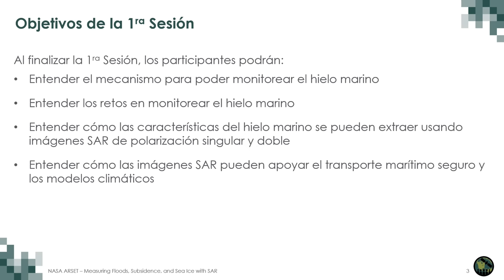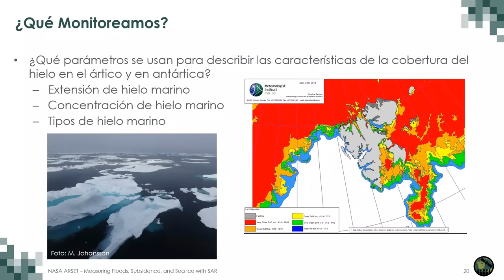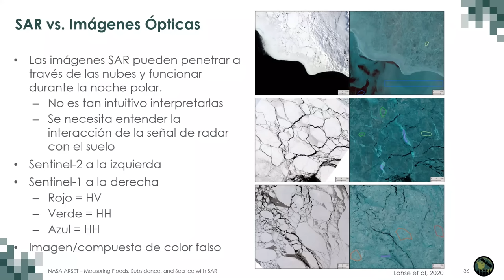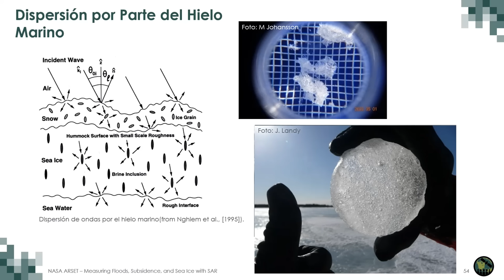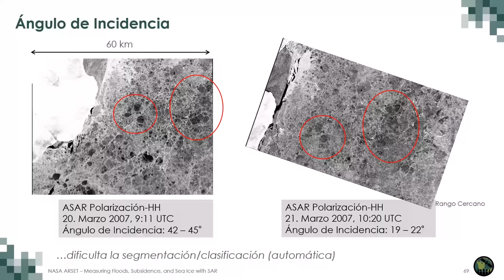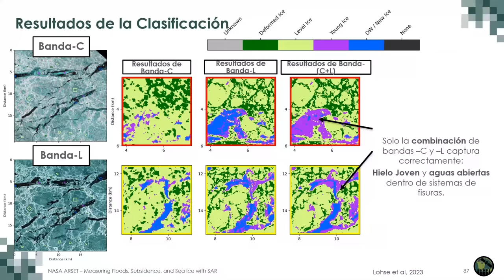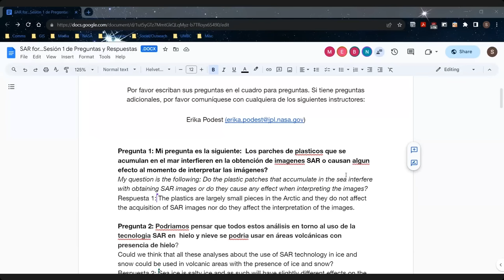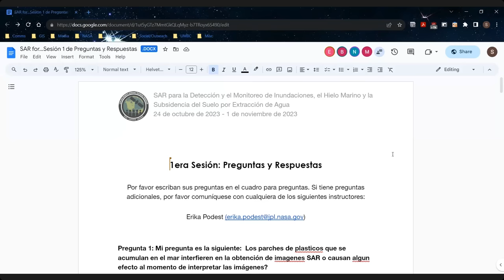NASA ARSET: Detección y Monitoreo de Hielo Marino con SAR, Parte 1 de 3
SAR para la Detección y el Monitoreo de Inundaciones, el Hielo Marino y la Subsidencia del Suelo por Extracción de Agua

Parte 1: Detección y Monitoreo de Hielo Marino con SAR

Instructora de ARSET: Erika Podest (JPL)

Presentadora Invitada: Malin Johansson (The Arctic University of Norway)

Durante la última década, el tráfico marítimo en el ártico ha aumentado rápidamente y a medida que el hielo marino ártico ha disminuido debido al cambio climático, hay más barcos (que no son de categoría rompehielo) transitando por la región. Una amenaza que estos barcos enfrentan es colisionar contra hielo marino (icebergs) o quedarse rodeados de hielo marino y varados como resultado. En tal caso, la presión del hielo contra el casco del barco puede causar serios daños estructurales, lo cual puede ocasionar derrames de petróleo. El barco atrapado también puede verse impulsado hacia aguas poco profundas y terminar acallando, poniendo en peligro a su tripulación, pasajeros o carga. Además, la pérdida del hielo marino puede causar que las costas sean más vulnerables a olas de mayor tamaño ocasionadas por tormentas, causando una erosión acelerada que impacta a las personas y fauna silvestre. La detección y el monitoreo del hielo marino puede ayudar a identificar áreas de riesgo para barcos y también ayudar a informar sobre estrategias de mitigación a lo largo de las costas en el ártico. Esta sesión presentará un resumen de la teoría de SAR para detectar hielo marino seguido por una demostración del uso de datos SAR con la caja de herramientas SNAP Toolbox para generar mapas de hielo marino.

Todo el material asociado con esta capacitación se podrá encontrar en la página web de la capacitación